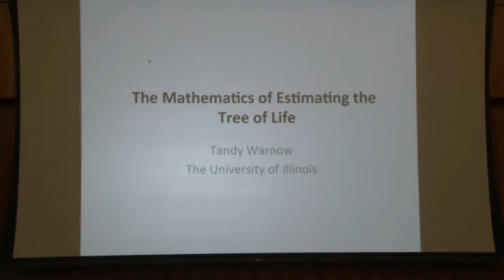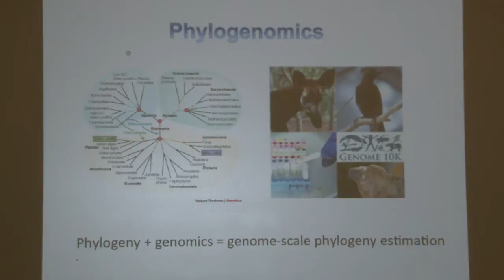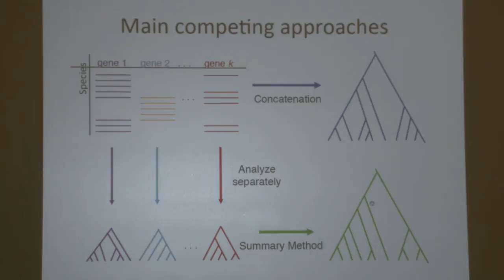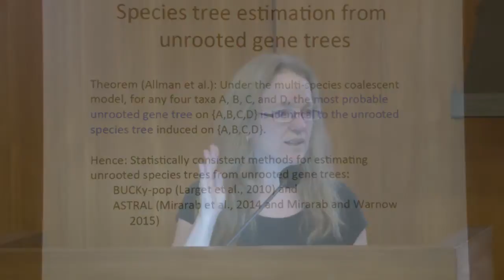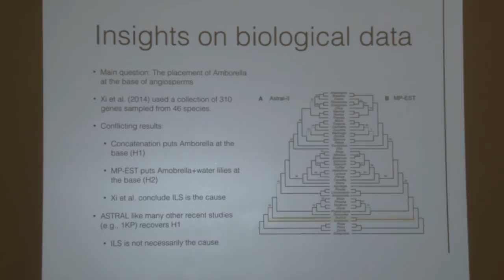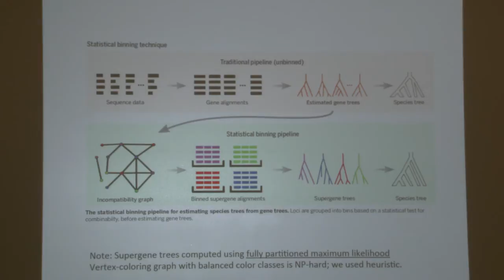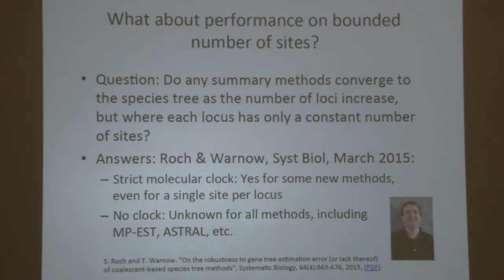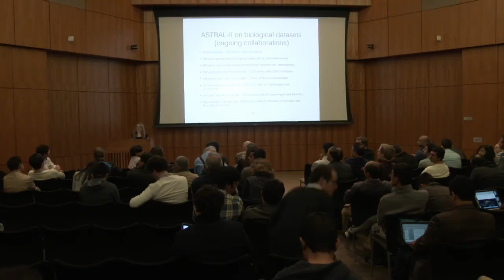ITA 2016 - The Mathematics of Estimating the Tree of Life, Tandy Warnow, UIUC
The Mathematics of Estimating the Tree of Life, Tandy Warnow, UIUC